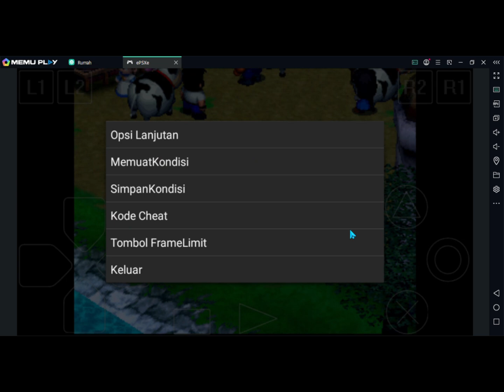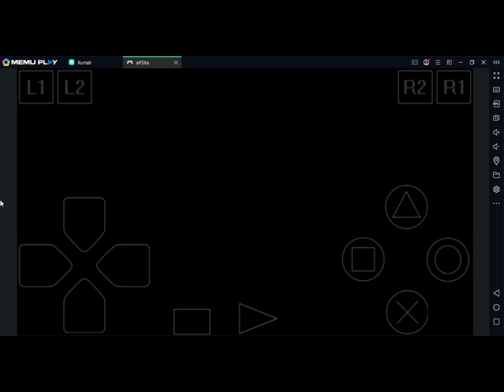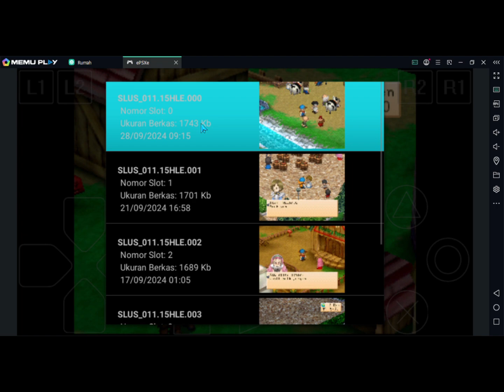✨✨Harvest Moon: Journey Back to Nature and Find Your Tranquil Haven! 🌟🌟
Halo, para petualang game di seluruh dunia! Apakah Anda mencari pengalaman bermain game yang santai namun penuh tantangan? "Harvest Moon Back to Nature" adalah penjelasan tentang pertanian, persahabatan, dan petualangan yang tak terduga.

** Gameplay yang Mengasyikkan dan Mendalam **
Memulai hidup baru Anda sebagai seorang petani muda yang baru saja pindah ke desa pinggiran. Dari menanam benih hingga memanen hasil bumi, setiap hari adalah kesempatan untuk membangun dan mengembangkan pertanian Anda berlimpah, tetapi juga dari hubungan yang Anda bangun dengan penduduk desa dan alam sekitar.

**Jalin Hubungan yang Berarti**
Game ini bukan hanya tentang bertani, melainkan juga tentang membangun jaringan sosial yang kuat.

**Petualangan yang Tak Terduga **
Selain bertani, Anda akan menemukan berbagai pencarian dan rahasia yang menanti untuk diungkapkan kan .

** Visual dan Suara yang Memikat **
Dengan grafis yang telah diperbarui, game ini menampilkan visual yang menawan dan suara yang memikat, membawa Anda lebih dalam ke dunia yang damai dan penuh warna. Rasakan kehidupan di pedesaan dengan detail yang lebih hidup dari sebelumnya.

**Mengapa Harus Memainkan Harvest Moon Back to Nature**?

Klasik yang Diperbarui : Nikmati kembali game favorit Anda dengan sentuhan modern.
Kebebasan Bermain : Melakukan apa saja, mulai dari bertani, memelihara hewan, hingga menjalin hubungan sosial.
Pengalaman yang Santai : Jauhkan stres dan nikmati kehidupan yang lebih lambat dan lebih bermakna.
Dunia yang Hidup : Interaksi dengan penduduk desa yang beragam dan alur cerita yang kaya.
Jangan lewatkan kesempatan untuk menjelajahi dunia "Harvest Moon Back to Nature" dan temukan mengapa game ini masih sangat dicintai hingga hari ini.

🌟 Jadilah bagian dari petualangan yang tak terlupakan ini dan mari kita bersama-sama menikmati kehidupan di pedesaan yang damai dan penuh warna 🌟